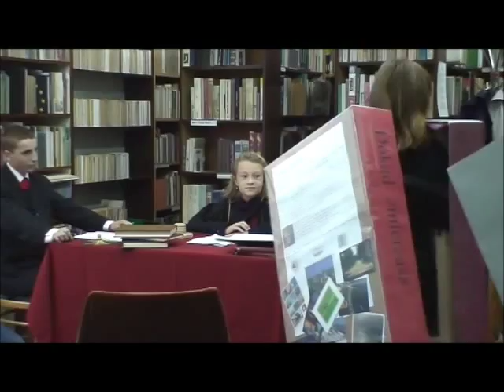Książka przed Sądem w MBP w Świeciu.wmv